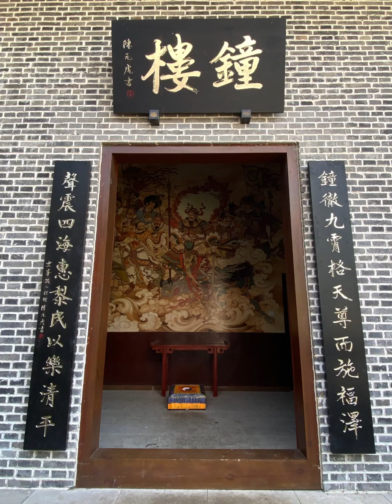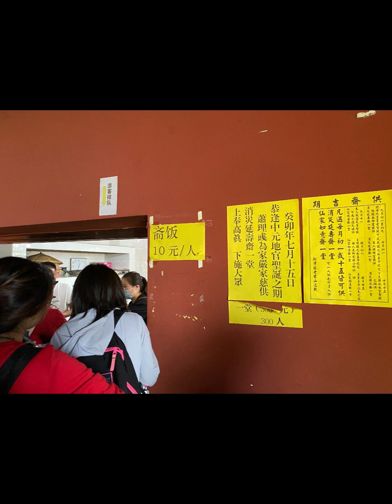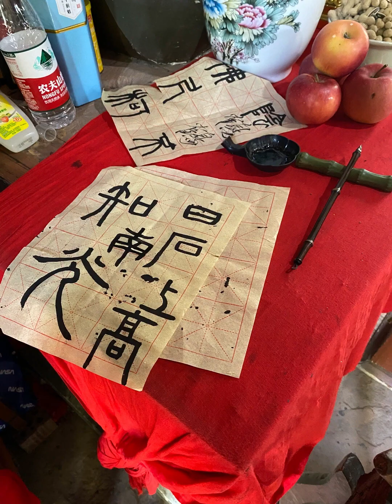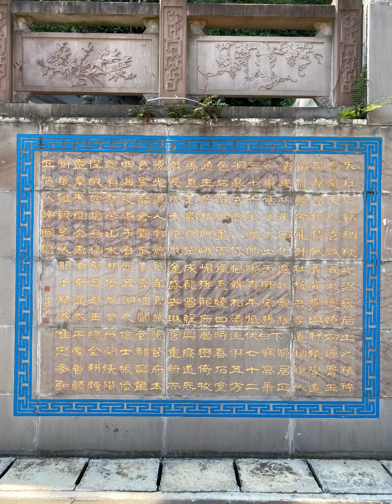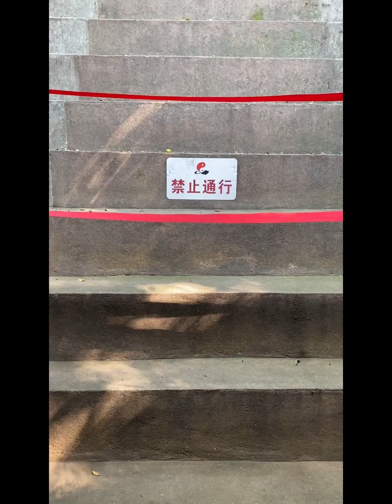Mt.Laojun | chengdu chengdutravel 老君山 新津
✦ Mt.Laojun, Xinjin County, Sichuan Province, China
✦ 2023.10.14